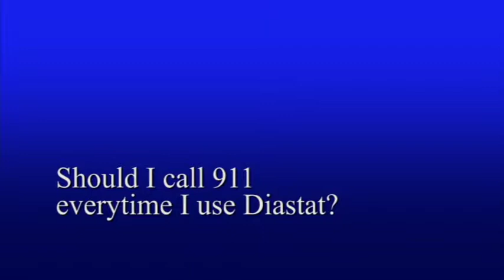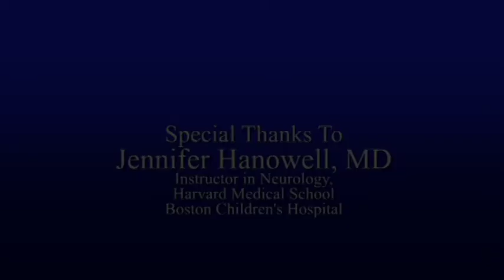Should I call 911 every time I use Diastat?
Jennifer Hanowell, MD, Instructor in Neurology, Harvard Medical School, Boston Children’s Hospital answers frequently asked questions, identified by parents.